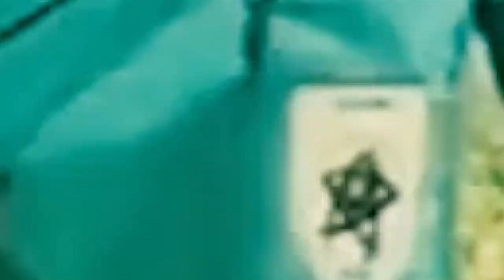KETIKA EGY TUNJUKAN SKILL ASLINYA! EGY PERSEMBAHKAN 2 GOL UNTUK FK SENICA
Pertandingan memasuki menit ke-68, Egy Maulana Vikri membuka asa bagi FK Senica untuk meraih kemenangan. Pemain timnas Indonesia sukses menjebol gawang Zilina untuk kali kedua. Kedudukan pun 2-1 untuk keunggulan FK Senica.